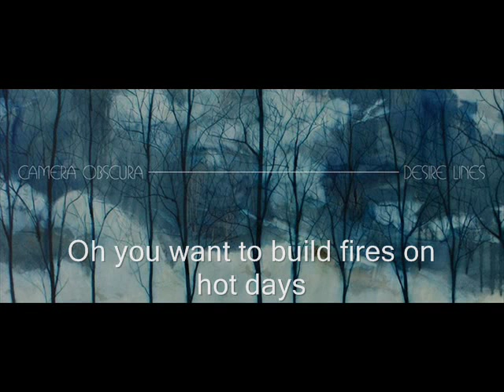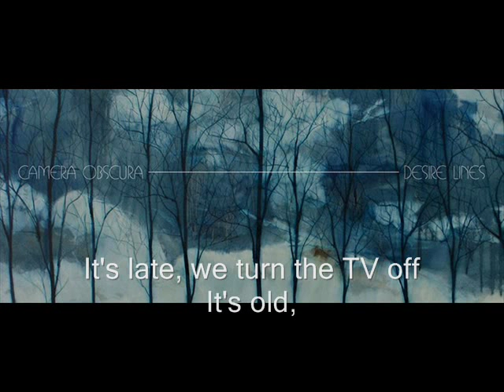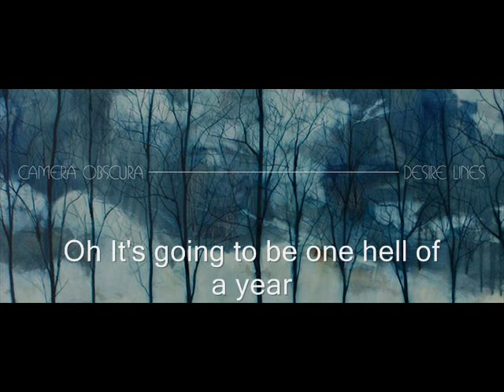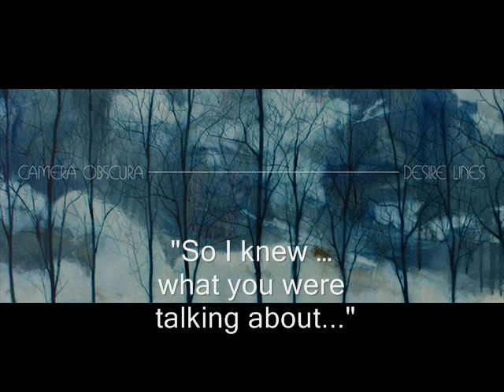Camera Obcura - Troublemaker Lyrics